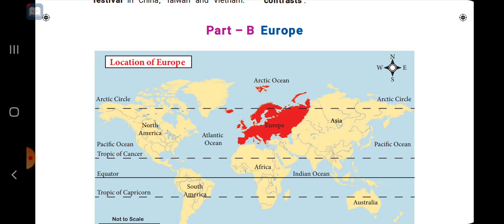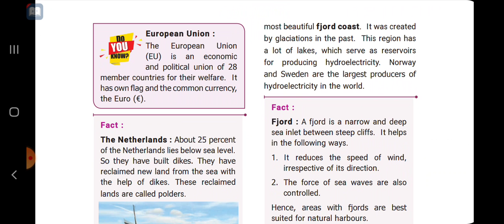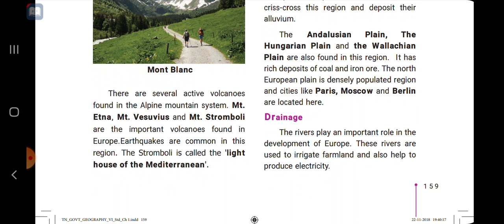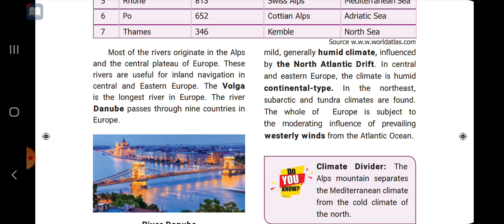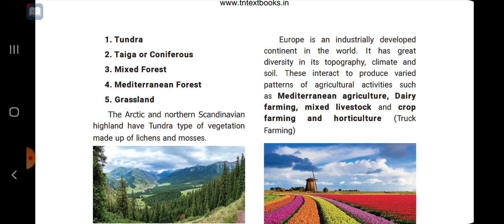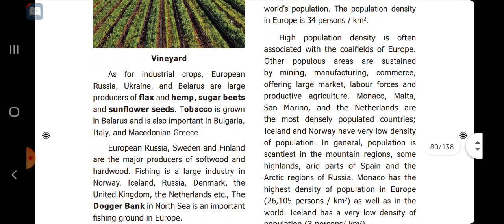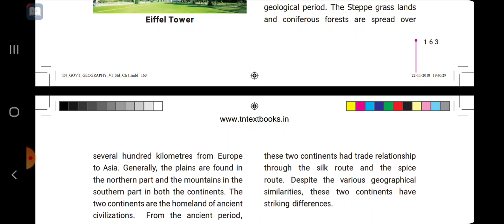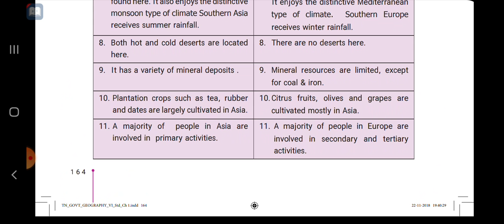6th Term-3 GEOGRAPHY Unit-1 ASIA AND EUROPE PART-3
6th Term-3 GEOGRAPHY Unit-1 ASIA AND EUROPE PART-3

Hi frnds

TNPSC SOCIAL SCIENCE#GEOGRAPHY#